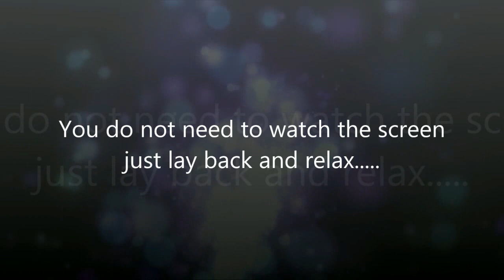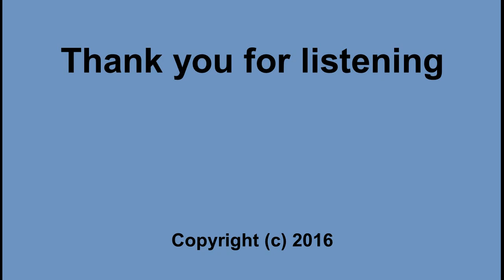Anxiety & Depression Relief - Waterfall Sounds Subliminal Session - By Minds in Unison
FAQ's

Q. Can I sleep while listening?

I feel good about my life

I am strong, I am powerful

I can calm myself easily

I feel good about everything

I am a relaxed person

I am a strong minded person that can relax easily

Wherever I am I always feel relaxed

I always feel relaxed and happy

I can deal with anything that happens in my life

I am a strong person that always focuses on the positive’s

I am a very happy person

I always find time to relax

I am a happy person that can relax and feel good

I am a very happy, fun person

I smile everyday

I am full of positive energy

I am in total control of my emotions

I am in total control of my life

I can deal with any situation easily

I focus my attention on happy thoughts

I focus my attention on positive thoughts

When I wake up I always feel happy

I am a happy, confident person that can achieve anything

I feel completely relaxed and happy

People enjoy my company because I am a happy, confident person

My happiness will grow stronger everyday

I have the energy to achieve anything I set my mind to

I am a motivated person

I am feeling very peaceful now

I am feeling extremely relaxed now

Credit line

Background music/sounds: from pond5 in accordance with Copyright Law.